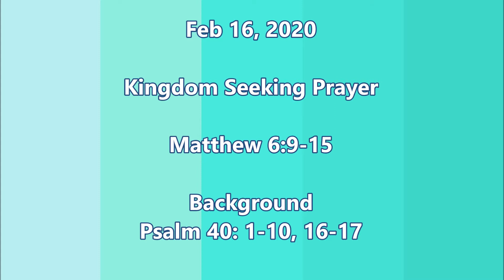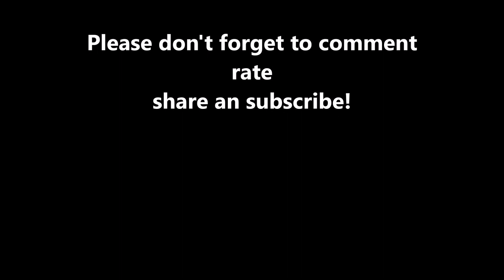Sunday School Lesson February 16, 2020 Matthew 6:9-15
This is Sunday school lesson for Feb 16 2020. Title Kingdom Seeking Prayer. How to pray. How to forgive.